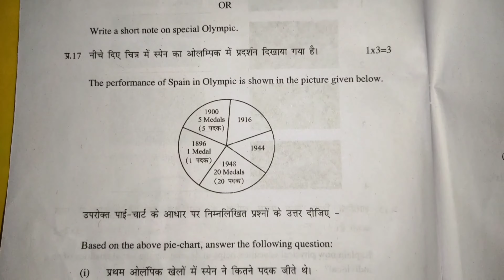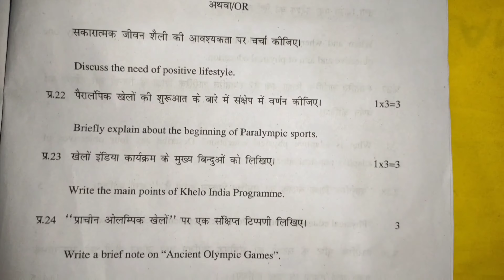class 11 physical education question paper 2021 in hindi | 11th class physical education paper 2021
11 class physical education pre board paper,
class 11 physical education question paper 2020 hp board,
physical education class 11 paper 2021 hbse,
class 11 physical education question paper 2021 in hindi,
11 class physical education pre board paper,
physical education paper 1 class 11,
physical education class 11 solved sample paper,
11th class physical education paper,
11th class physical education question paper
physical education class 11 chapter 1 question answers ncert,
class 11 physical education most important question in hindi,
physical education class 11 half yearly question paper,
class 11 physical education ke important question,
class 11 physical education last year question paper,
class 11 physical education most important question,
class 11 physical education most important question with answer,
class 11 physical education mid term question paper,
question paper of physical education class 11,
physical education class 11 important questions and answers,